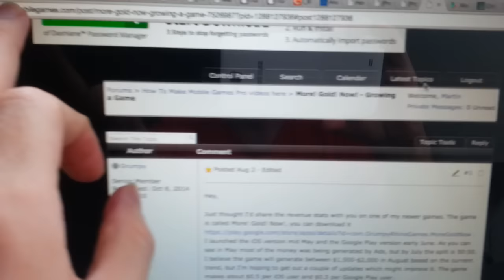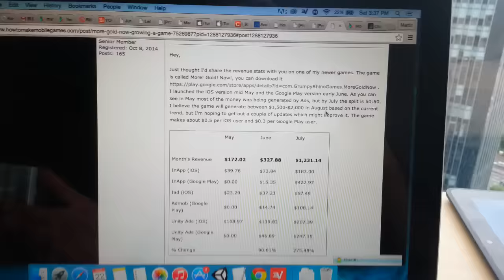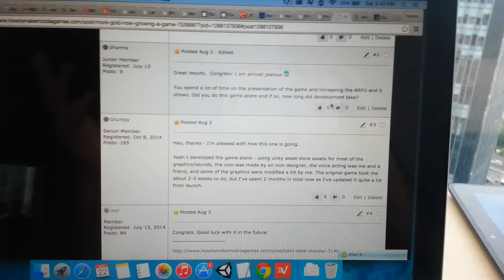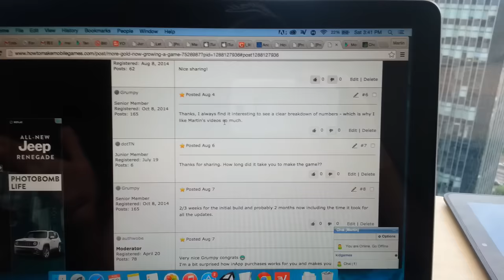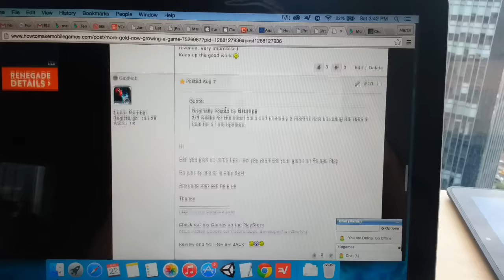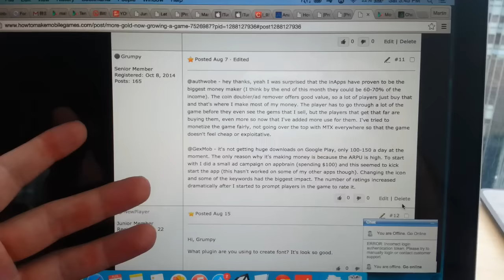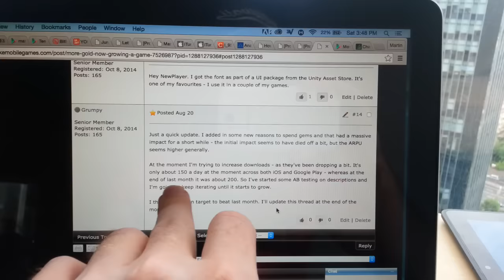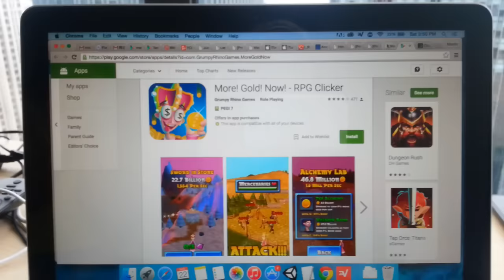More! Gold! Now! - Growing a Game ARPU and revenue [Answers video] Aug 22nd 2015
Hey all. I'm no longer replying to comments on youtube, but I am replying to questions and comments on our forum
I post all the videos there and I check the forum each day. You can also post about your game on there and ask questions to the community. It'll be good to see you there.

Happy Developing :)
Martin

Happy Developing :)
Martin